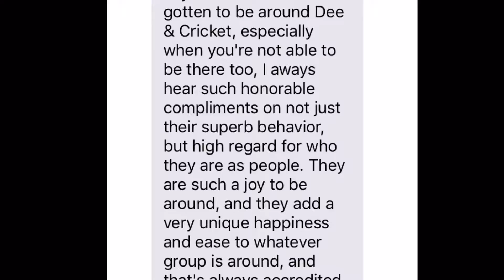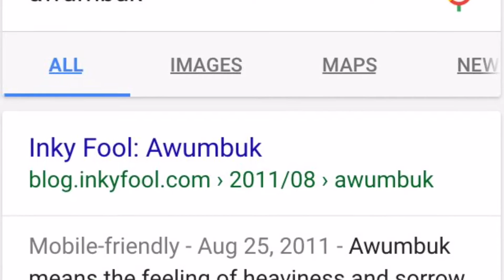Project 38 - I Love 2 Kitchen